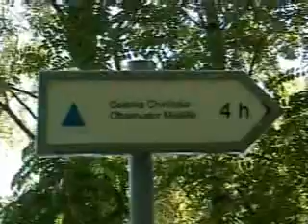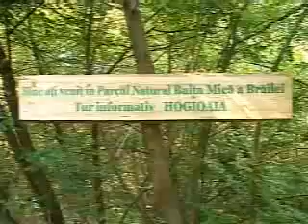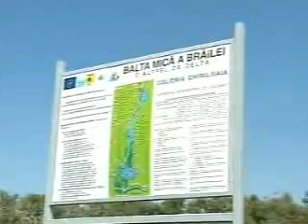Balta mica a Brailei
Un mic reportaj despre Parcul Natural Balta Mica a Brailei realizat de Realitatea TV